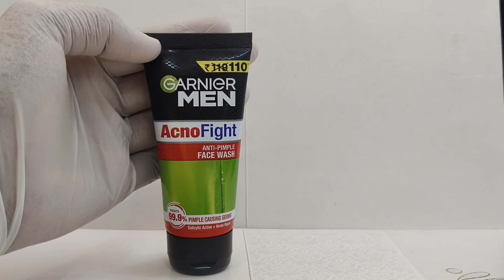GARNIER ACNO FIGHT FACE WASH HONEST REVIEW | Results, Benefits, Uses, Side effects